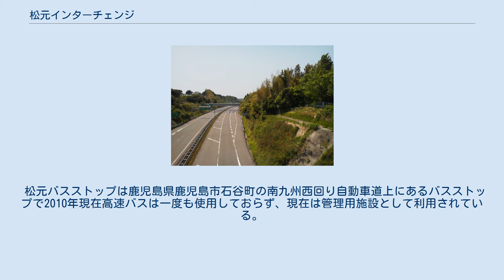松元インターチェンジ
鹿児島県道210号小山田谷山線から松元本線料金所方面を望む 松元インターチェンジ（まつもとインターチェンジ）は、鹿児島県鹿児島市石谷町にある南九州西回り自動車道のインターチェンジである。
 本線料金所である松元本線料金所（まつもとほんせんりょうきんじょ）が併設されている。
松元本線料金所では、伊集院ICから鹿児島西ICまでの区間の料金を徴収する。
 1998年3月26日に伊集院ICから鹿児島西ICまでの区間が開通したのに伴い、鹿児島方面出入口のみのハーフインターチェンジとして供用を開始したが、2002年4月6日の鹿児島道路全線開通時に熊本方面のランプの供用が開始され、フルインターチェンジとなった。
 出入口料金所には一般レーン（自動収受機）及びETCレーンが8ブース設置されている。
2017年2月28日までは8ブースすべてが一般レーンとなっており、ETCは使用することができなかった。
 松元本線料金所で高速道路無料化社会実験の際に発行された利用証明書 松元本線料金所（まつもとほんせんりょうきんじょ）は鹿児島県鹿児島市石谷町にある南九州西回り自動車道の本線料金所。
松元インターチェンジ内に位置する。
 本線料金所には4ブースが設置されており、ETCレーンが上下線に各1レーン設けられているため、無線通行が可能である。
2010年6月28日から2011年6月19日まで市来IC-鹿児島西IC間の無料化社会実験が実施されていた。
 松元バスストップは鹿児島県鹿児島市石谷町の南九州西回り自動車道上にあるバスストップで2010年現在高速バスは一度も使用しておらず、現在は管理用施設として利用されている。
位置は松元ICより鹿児島西IC側に所在する。
 左方向 右方向